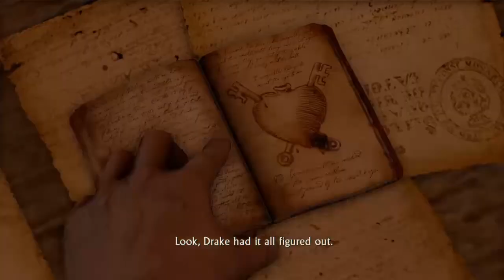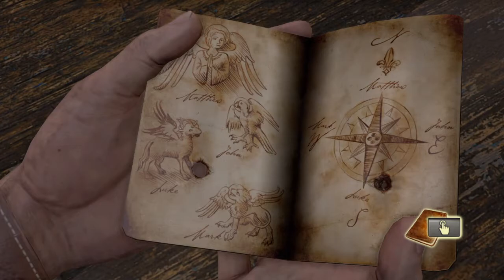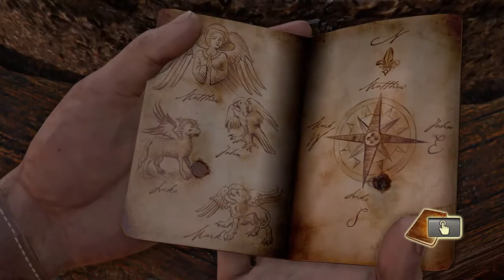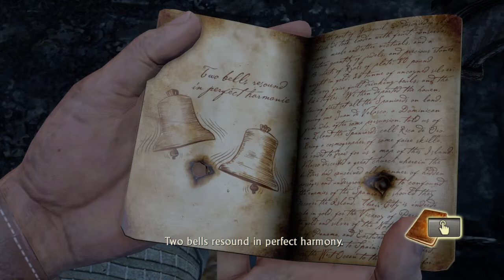Uncharted series remastered first game where I left on chapter 13